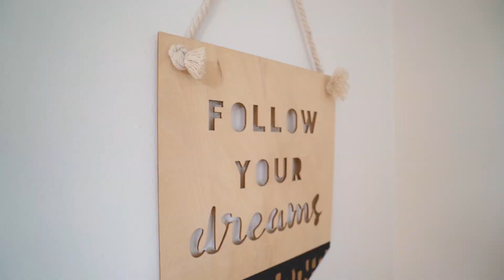12 Kenwood Crescent, Ringwood